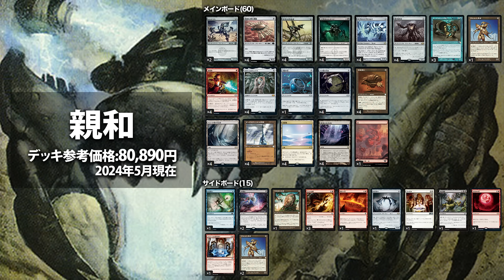【MTGあの頃対戦】伝説のプロツアーを懐古!! エルドラージvs親和